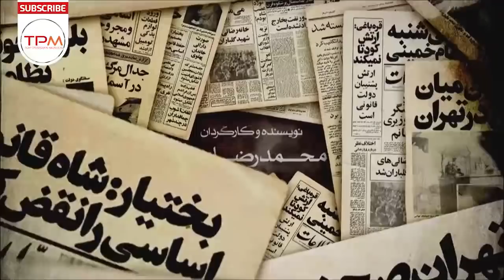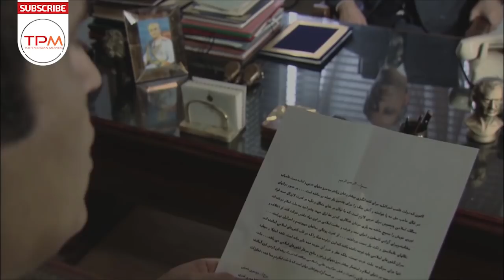سریال ایرانی معمای شاه قسمت 70 | Moammaye Shah Serial Irani 70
سریال ایرانی معمای شاه داستان زندگی محمدرضا پهلوی شاه ایران را از زمان بازگشت وی از مصر، پس از ازدواج با ملکه فوزیه تا ۲۲ بهمن ۱۳۵۷ و پیروزی انقلاب اسلامی به تصویر می‌کشد.

سریال ایرانی معمای شاه عنوان مجموعه تلویزیونی با ژانر تاریخی به کارگردانی محمدرضا ورزی است. این سریال جدید ایرانی داستان زندگی محمدرضا پهلوی شاه ایران را از زمان بازگشت وی از مصر، پس از ازدواج با ملکه فوزیه تا ۲۲ بهمن ۱۳۵۷ و پیروزی انقلاب اسلامی به تصویر می‌کشد.
در این سریال جدید ایرانی ۱۲۰ بازیگر اصلی ۸۵۳ بازیگر فرعی حضور دارند. ۹۱۰ سکانس دارد و کل بازیگران این سریال ایرانی  ۱۶۰۰ نَفَر است
فیلم ایرانی معمای شاه در خصوص جریانات سیاسی، فرهنگی، اقتصادی و اجتماعی در دوره پادشاهی محمدرضا پهلوی است. این مجموعه با هزینه ۴۰ تا ۵۰ میلیارد تومانی در پنج سال ساخته شده‌است.
بازیگران سریال ایرانی معمای شاه:
حسین نورعلى (در نقش محمدرضا پهلوى)، امیریل ارجمند (در نقش دکتر محمد وزیرى)، سعیدنیک‌پور (دکتر احمد وزیرى)، گوهر خیراندیش (طوبى)، نرگس محمدى (گلنار)، یوسف صیادى (امیرمسعود)، محسن صادقى نسب (مش رمضون)، رز رضوى (آذر اعتمادى)، آزاده اسماعیل خانى (نورآفاق) و (با حضور) محمدرضا شریفى نیا (جعفر مهرداد)، جعفر دهقان (رضا شاه)، گیتى ساعتچی (تاج الملوک)، مژگان ربانى (اشرف پهلوى)، على شجره (علیرضا پهلوى)، شیرین ایزدى (شمس پهلوى)، على فرجام (فرشاهپور غلامرضا)، باران زمانى (شهناز)، امیرحسین کافترى (ولیعهد درکودکی)، محمد جمال رحمتى (ولیعهد در نوجوانی)، حدیث فولادوند (فوزیه)، مهراوه شریفى نیا (ثریا)، ساغر عزیزى (فرح دیبا)
"اطلاعات کلی سریال جدید ایرانی معمای شاه"
کارگردانی 🎬  محمدرضا ورزی
 ژانر: تاریخی
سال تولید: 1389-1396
"بازیگران سریال ایرانی جدید معمای شاه"
داریوش کاردان
گوهر خیراندیش
مهراوه شریفى نیا
حدیث فولادوند
محمدرضا شریفى نیا
نرگس محمدى
بهرنگ علوی
پروین غفاری
زنده یاد جمشید مشایخی
ساغر عزیزی
َThe Enigma of the Shah Iranian Series (Moamaye Shah Serial Irani) Episode 70
The Enigma of the Shah (Moammaye Shah in Persian) is an Iranian historical drama directed by Mohammad Reza Varzi. The story focuses on Mohammad Reza Pahlavi, the last Shah of Iran, and the events leading up to the 1979 Iranian revolution which led to the abolition of the monarchy
Brief story line of The Enigma of the Shah Serial Irani
The Enigma of the Shah the name of this new Iranian series (Serial Irani in Persian) produced in 1391.

The Enigma of the Shah Serial Irani is directed by Mohammad Reza Varzi
General Information of َSerial Irani The Enigma of the Shah
Director: Moahammad Reza Varzi
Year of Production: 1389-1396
The Genre of this Persian series is Historical.